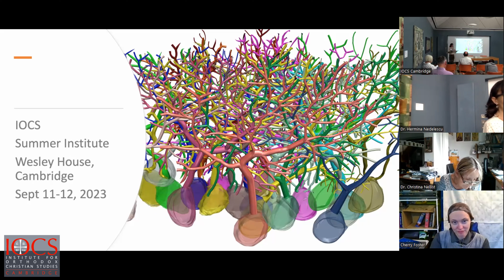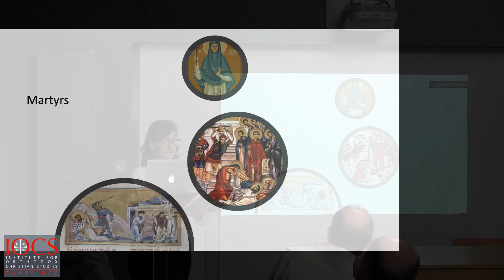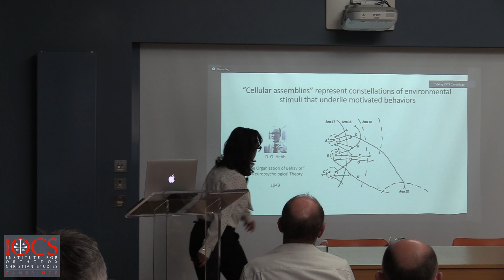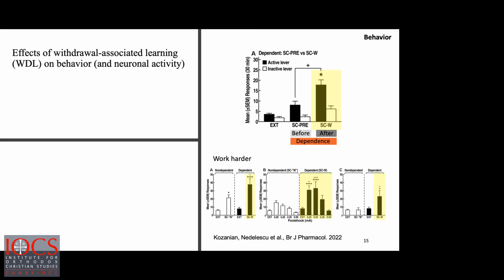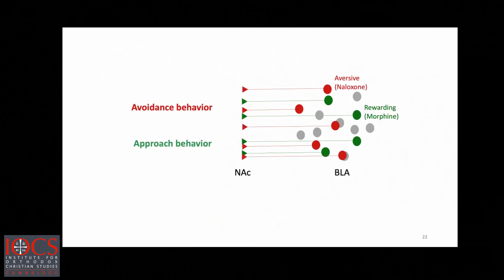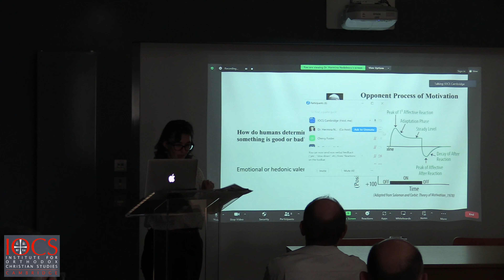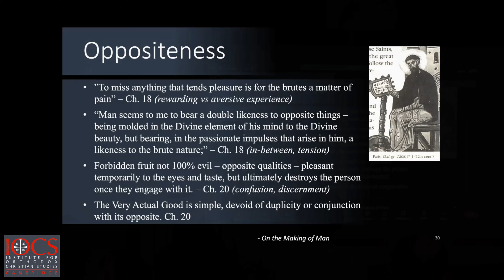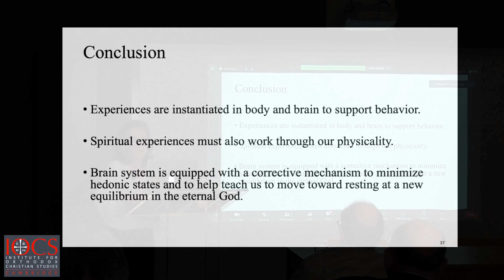Dr Hermina Nedelescu - 'Addiction as a Normal Hedonic and Motivating Function of the Neural System'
This presentation was delivered during the IOCS Summer Institute on ‘Finding God in the Everyday: Faith, Profession, Vocation‘, Cambridge, 11-12 September 2023.

Dr Nedelescu asked that the following summary should accompany the presentation to assist the viewers:

"Similar to the stars in the sky, the mammalian brain, including the human brain, is comprised of constellations of brain cells called neurons. These neurons make connections with multiple other regions in the brain through long projections called pathways. In this presentation, I show several lines of evidence for the activation of pleasure (“feels good”) pathways as well as the activation of aversive (“feels bad”) pathways in the brain. The “feels good” pathway includes both positive and negative reinforcement experiences. These are experiences that result in the escalation of a behavioural response further engaging the activation of the brain’s “feels good” pathways. Human beings can induce an activation of their “feels good” pathways by engaging in experiences with drugs, alcohol, problematic internet use or even the objectification of another human being. By contrast, people can also activate their “feels good” pathways by directing their experience toward Christ and imitating a Christ-like behaviour rooted in love towards all. In both of these cases, the “feels good” pathways are activated with escalating thirst for the pleasant subjective feeling. The distinction is that the former leads to self-destruction while the latter leads to eternity. The aversive pathways includes primarily negative experiences, which serve to protect us from harm by avoiding certain environments. All experiences, including spiritual experiences, work through our physical brain system discussed in this presentation. The Fathers and Mothers of the Church were well aware of the physical brain system, with Gregory of Nyssa on the forefront of understanding what we identify today as the “feels good” vs. “feels bad” diametrically opposing brain pathways. Finally, Gregory of Nyssa understood that there existed “feels good” pathways with and without duplicity.

(All experimental procedures were conducted in accordance with the National Institutes of Health (USA) Guidelines for the Care and Use of Laboratory Animals and approved by Institutional Animal Care and Use Committee.)"